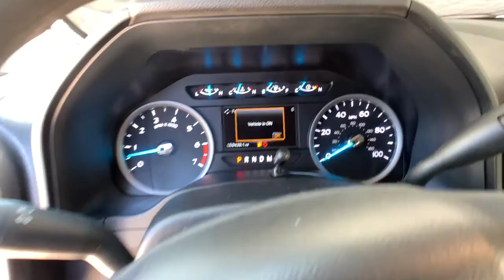2017 Ford F-250SD Denver, Lakewood, Wheat Ridge, Englewood, Littleton, CO HEE74848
Ingot Silver Metallic Used 2017 Ford F-250SD available in Denver, Colorado at Medved Chevrolet Cadillac. Servicing the Lakewood, Wheat Ridge, Englewood, Littleton, CO area.

11001 West I-70 Frontage Road N

GVWR: 10,000 lb Payload Package,7 Speakers,AM/FM radio: SiriusXM,CD player,Radio data system,Radio: AM/FM Stereo/Single-CD/MP3 Player,SiriusXM Radio,SYNC Communications & Entertainment System,Air Conditioning,Power steering,Power windows,Remote keyless entry,Steering wheel mounted audio controls,Traction control,4-Wheel Disc Brakes,ABS brakes,Dual front impact airbags,Dual front side impact airbags,Emergency communication system,Front anti-roll bar,Low tire pressure warning,Overhead airbag,Brake assist,Electronic Stability Control,Exterior Parking Camera Rear,Delay-off headlights,Fully automatic headlights,Panic alarm,Security system,Speed control,Bumpers: chrome,Heated door mirrors,Power door mirrors,Rear step bumper,Turn signal indicator mirrors,Compass,Driver door bin,Driver vanity mirror,Front reading lights,Illuminated entry,Outside temperature display,Overhead console,Passenger vanity mirror,Rear reading lights,Tachometer,Telescoping steering wheel,Tilt steering wheel,Trip computer,Cloth 40/20/40 Split Bench Seat,Split folding rear seat,Front Center Armrest w/Storage,Passenger door bin,Alloy wheels,Wheels: 18 Sparkle Silver Painted Cast Aluminum,Privacy Glass,Variably intermittent wipers,3.73 Axle Ratio,4WD,Towing Package,Clean Carfax One Owner!,Clean Carfax!